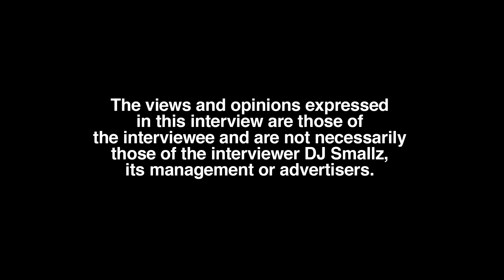B.o.B: My First Day At High School I Went To School High (part 2)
Winston-Salem, NC, born/Atlanta residing recording artist, B.o.B, sits down with DJ Smallz and reflects on his upbringing, opening up about his past. This interview was filmed on 8/11/22.